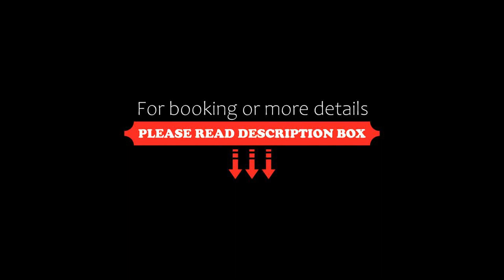Boudl Kuwait Al Fahahil, Kuwait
About Property:
You're eligible for a Genius discount at Boudl Kuwait Al Fahahil! To save at this property, all you have to do is sign in.
Located within a 20-minute drive from downtown Kuwait city, Boudl Kuwait Al Fahahil offers free Wi-Fi, a restaurant and a 24-hour room service. The famous Al Fahahil stadium is only 5 minutes away by car.
All accommodation at Boudl Kuwait are spacious, air-conditioned and elegantly decorated. Each has a living ...
Property Type: Hotel
Address: Al Fahahil, Kuwait, Kuwait
Searching For
1. Boudl Kuwait Al Fahahil - Kuwait
2. Boudl Kuwait Al Fahahil - Kuwait Address
3. Boudl Kuwait Al Fahahil - Kuwait Rooms
4. Boudl Kuwait Al Fahahil - Kuwait Amenities
5. Boudl Kuwait Al Fahahil - Kuwait Offers and Deals
Audio Credit:
Track Title: Subway Dreams
Artist: Dan Henig